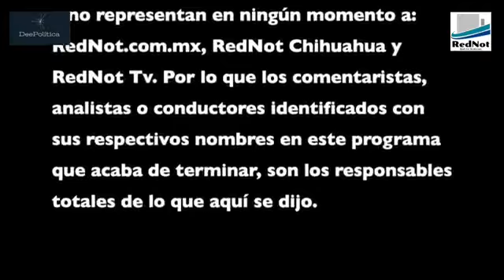La negativa del gobierno de Chihuahua a entregar los